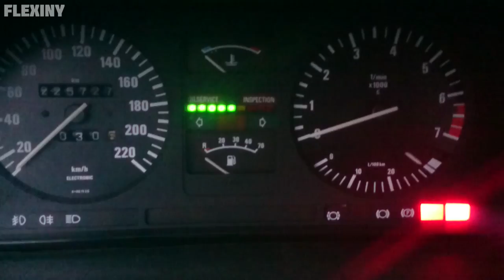How to Reset the BMW E28 5-Series Services Light (oil, brake, service) (1080p)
Turn on igniton. Connect PIN-1 and PIN-7 and wait for 10-20 seconds.
Used an 1982 BMW E28 520i 92kw.
Oil Reset, Brake Pad Reset, Service Reset.